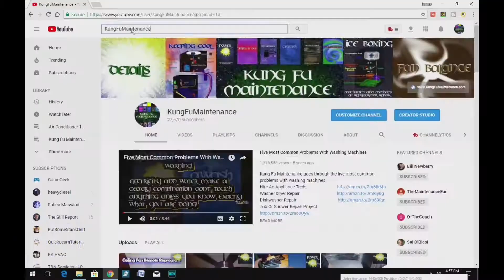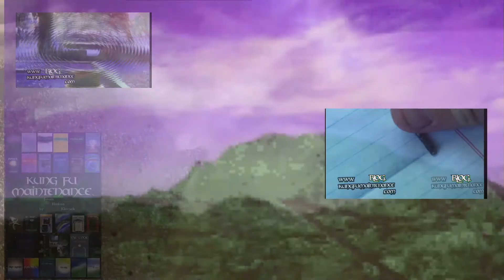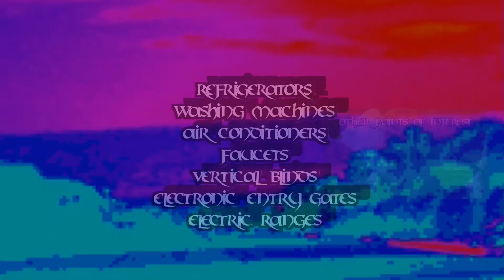Woodpecker Like A Zebra Headbangs For Food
Kung Fu Maintenance shows Woodpecker Like A Zebra Headbangs For Food